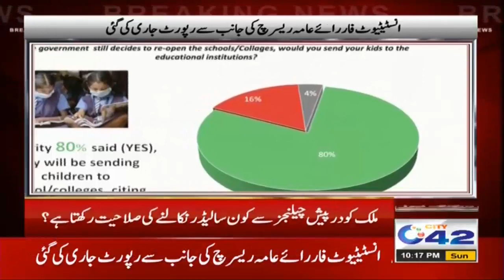Two Year Performance Report Of PTI Govt